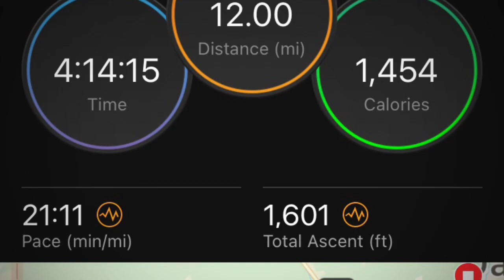Dixie Cam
Ohio line to Darlington on the NCT